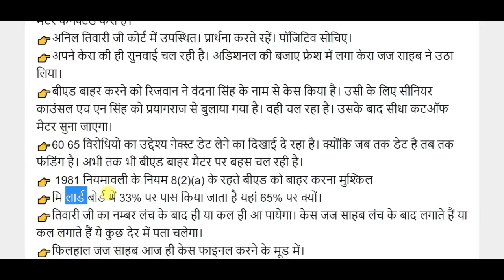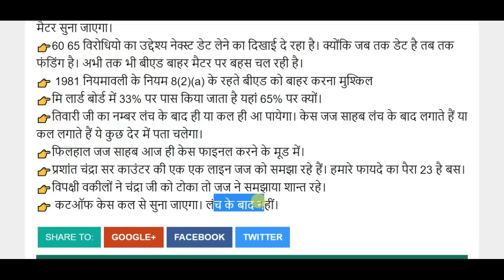UP assistant teacher recruitment 2018: 69000 शिक्षक भर्ती पर कोर्ट ने लगाई 02 फ़रवरी तक रोक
UP assistant teacher recruitment 2018: 69000 शिक्षक भर्ती परिणाम पर कोर्ट ने लगाई 02 फ़रवरी  तक रोक - today breaking news 01 February 2019 pm modi govt news  - dls news aaj ki taza khabar - dls news aaj ke mukhya samachar by Motivation Bhai

देश और दुनिया की प्रमुख खबरें, ताजा समाचार देश और दुनिया के मुख्य समाचार , जाने व्यापार, बॉलीवुड, खेल और राजनीति के ख़बरें, अपने मोबाइल और लैपटॉप व कम्प्यूटर पर | Motivation State से हिंदी समाचार (Hindi News) अपने मोबाइल पर पाने के लिए डाउनलोड करें Hindi News App और रहें हर खबर से अपडेट। MS | VMOP News. aaj ki taza khabar , aaj ki badi khabar

SOME OTHER RESULTS:-

PM मोदी का बड़ा ऐलान ! आज 01 फ़रवरी की बड़ी 22 बड़ी ख़बरें, 18 January PM Modi Govt News | Breaking News
PM मोदी का बड़ा ऐलान ! आज 01 फ़रवरी की बड़ी 22 बड़ी ख़बरें, 17 January PM Modi Govt News | Breaking News | By Sab Kuchh Sikho Jano